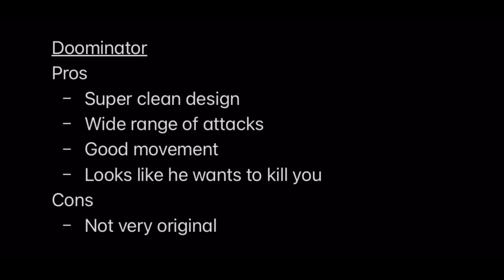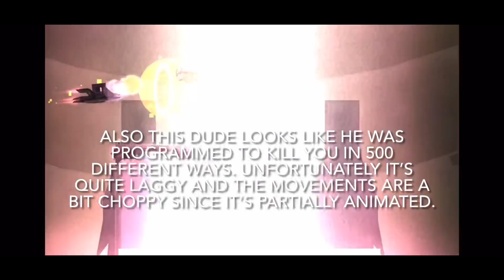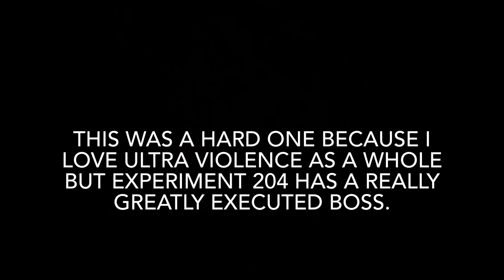Ultra Violence vs. Experiment 204: Which is the better boss?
So I decided to compare two titans of bossfight levels and decide which was better. This is solely on my opinion and is a very experimental video. I apologize ahead of time for how quick the text comes and goes, since imovie sucks sometimes. If I ever continue these types of videos I’ll most likely do commentary instead. I didn’t want to today since I’m lazy and it takes less time to do it this way lol. I also didn’t notice how short this video was so seriously lmk if you like this so I can do others in the future

That’s all. Peace ✌️